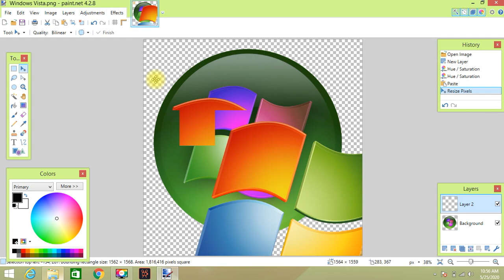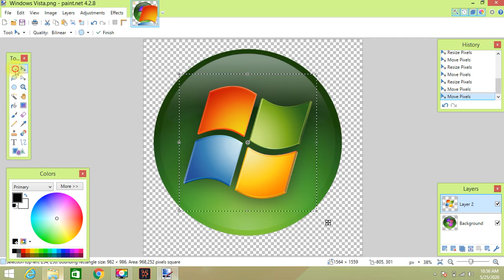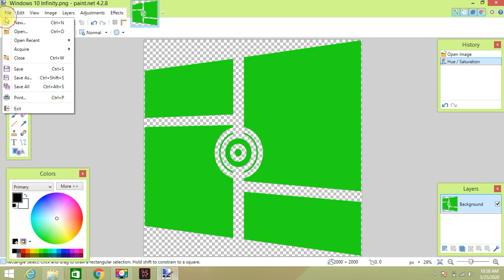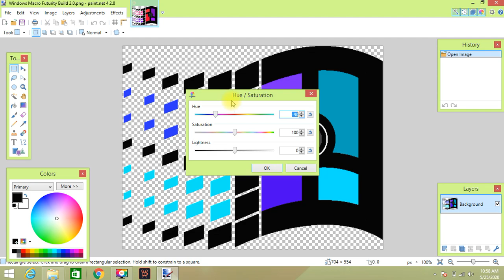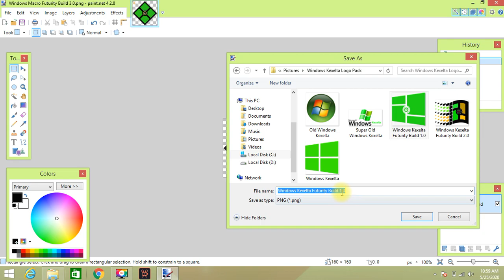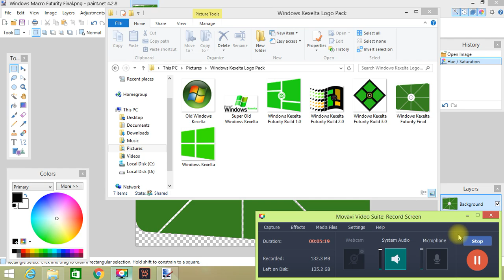How To Make Windows Kexelta Logo Pack